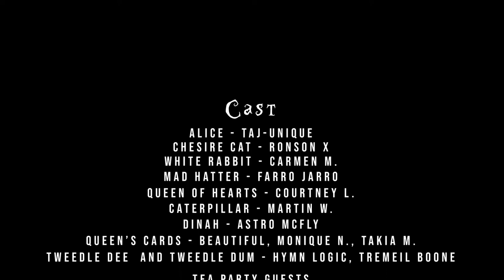House of FLY Alice (official video)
House of FLY presents
Alice by TaJ~Unique featuring Pries
Produced by Farro Jarro and Ronson X
Filmed by Kelli Lashon of 97 Studios ATL

Cast
Alice -TaJ~Unique
Cheshire cat- Ronson X
White Rabbit Carmen M
Queen-Courtnet Lockett
Cards- Beautiful the Artist, Takiya Mason, Monique N.
Tweedle Dee and Tweedle dum H.Y.M.N Logic and Tremille B
Mad Hatter :Farro Jarro
Tea Party Guests : Chameka S., John Paul Grant, Christine J, Just John

Catepiller: Pries